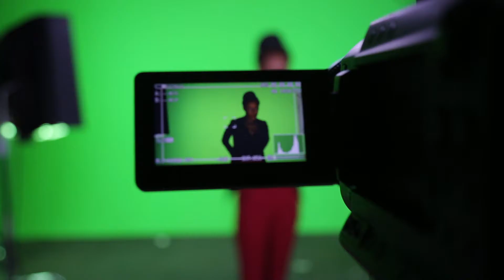Green Screen effects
Editing for green screen begins before you sit down at the keyboard. A good key begins with proper lighting and shooting techniques.

When done professionally, green screen can provide an excellent way to achieve unique effects in your film or video projects.  When shot incorrectly it will be the very bane of your existence (especially if you’re the editor!)